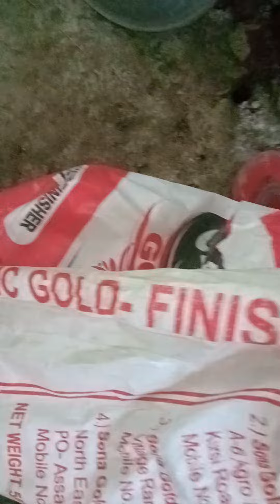আহক kroiler কেতিয়া কি দানা খুয়াব জানি লওক ।